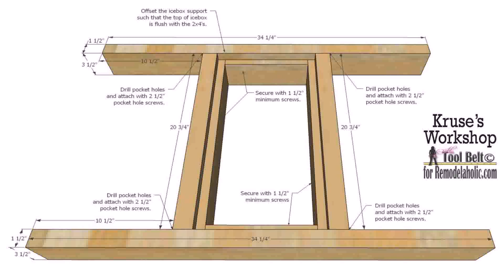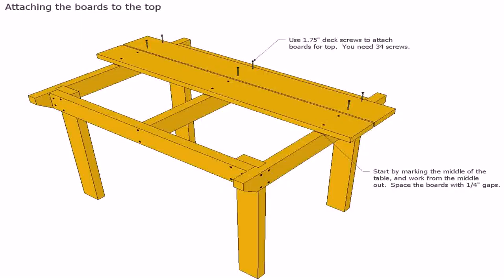How To Build Wooden Patio Cooler